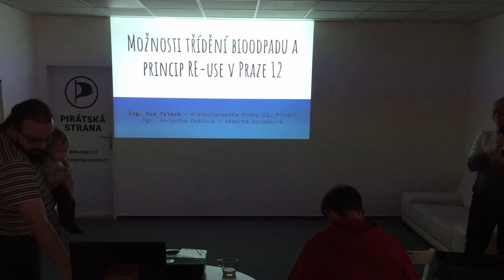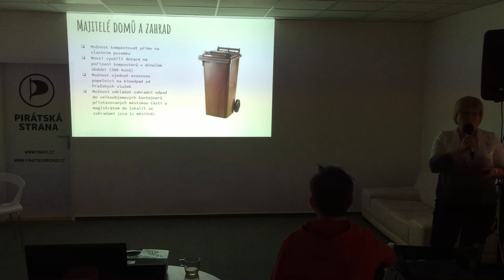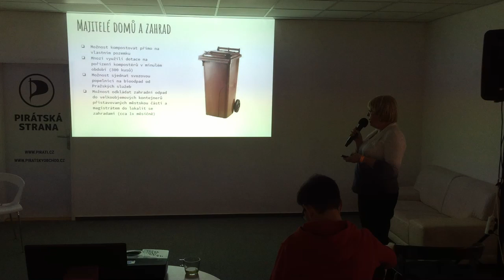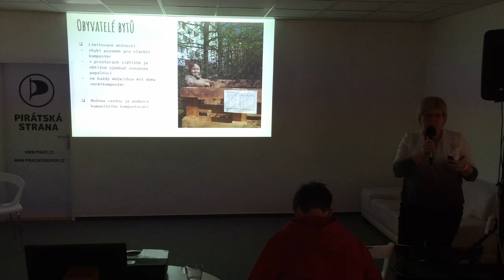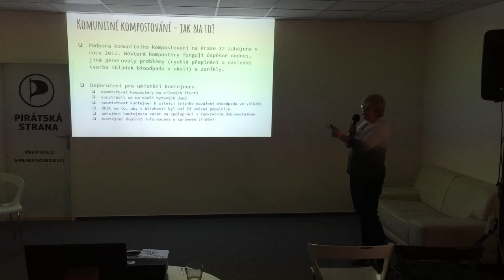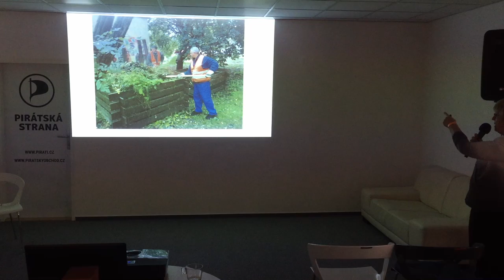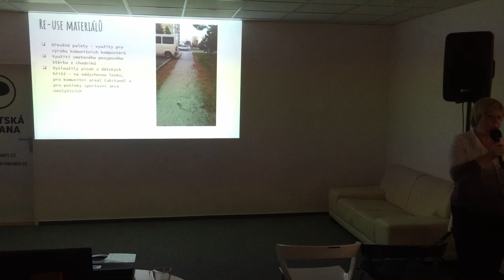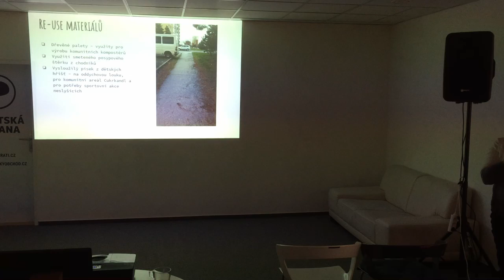​Eva Tylová - Praha 12 kompostuje!